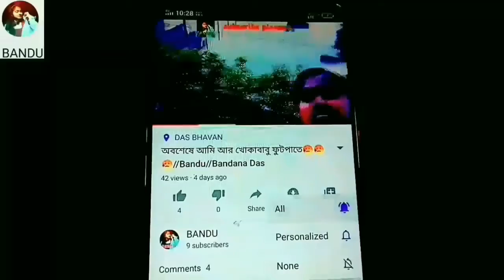আমাদের পুকুরে বিশাল বড়ো কয়েকটা শোল মাছ পড়েছে//Bandu//Bandana Das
Please notice.